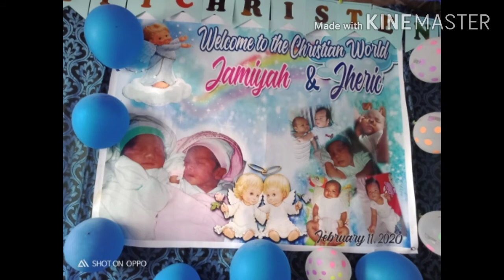# Family party and gatherings ,,,amy vlog tv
party in family gatherings